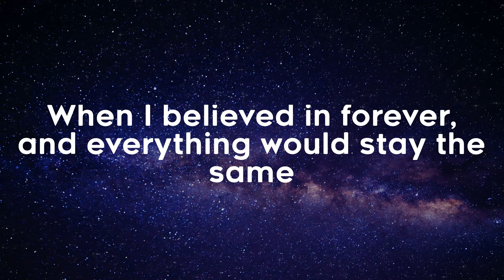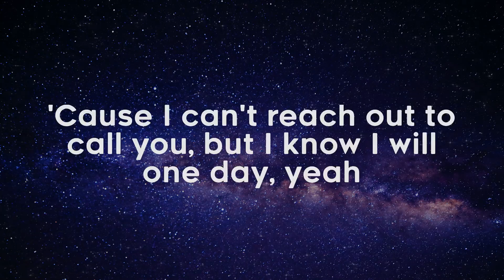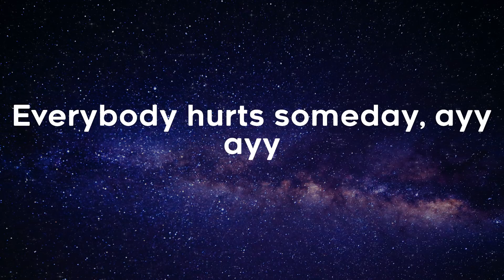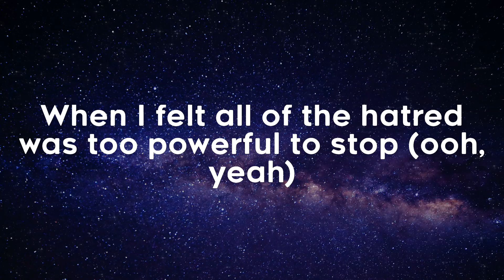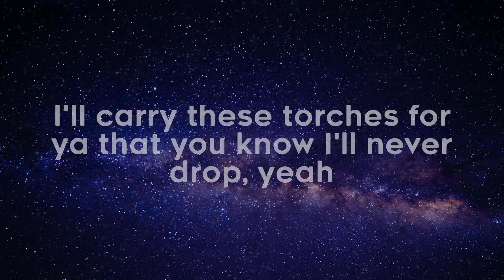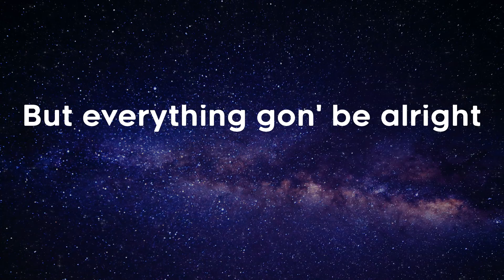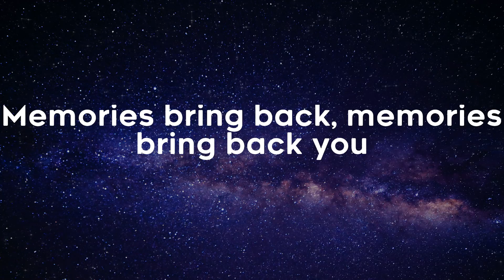Maroon 5 - Memories (Lyrics)